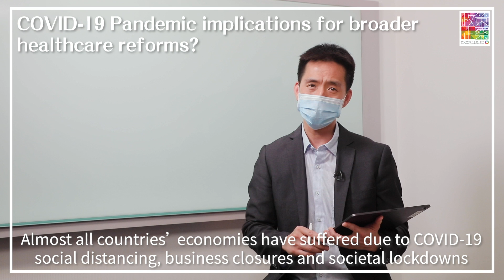COVID-19 Pandemic implications for broader healthcare reforms?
As the COVID-19 epidemic in January and February of 2020 reached global pandemic proportions by March, millions are feeling not only the unprecedented health impacts but the growing financial and economic pressures with the impending global recession such a pandemic brings. What wider lessons for healthcare reforms can we learn from this pandemic so far?